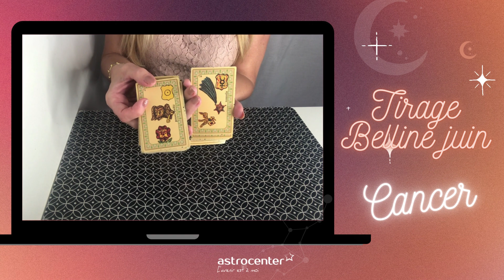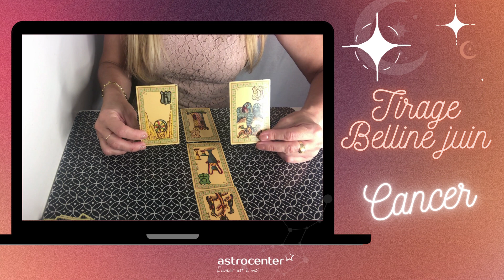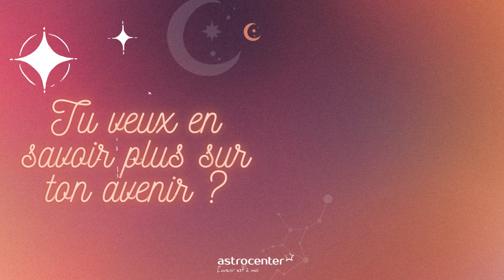CANCER juin 2022 💫 Message du Belline par Catherine Renard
💫 Voici le tirage pour les Cancer, pour le mois de juin 2022 !

L'équipe Astrocenter